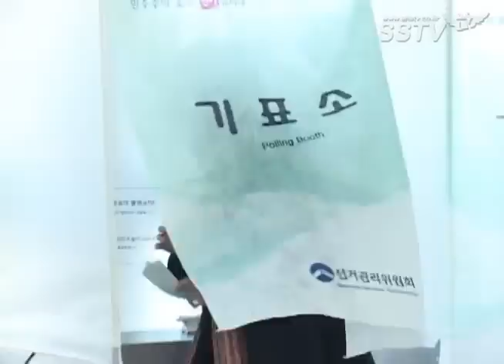[SHINee] 121219 Taemin casting his vote for the Presidential Election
☞ Thank you for commenting on the vid! Also, I will post a new one when I get more comments. So HOPEFULLY people will watch or comment.
☞ Hi, I am the accounts ''1991thanhhoa'' & ''91thanhhoa" and my account has been blocked by youtube so I had to set up a new account with name "Thanh Hoa".